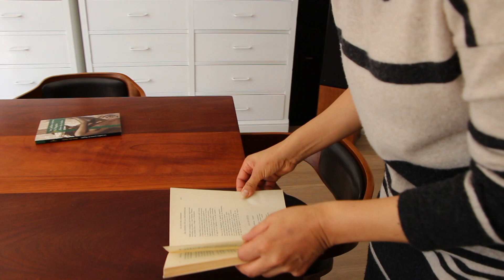Eugenia León nos lee un fragmento del poema La Suave Patria de Ramón López Velarde.